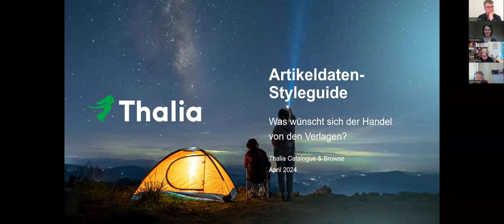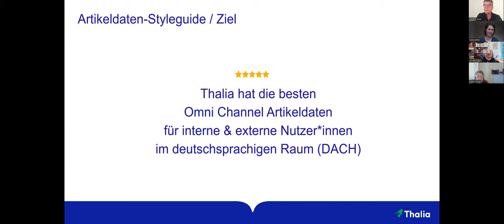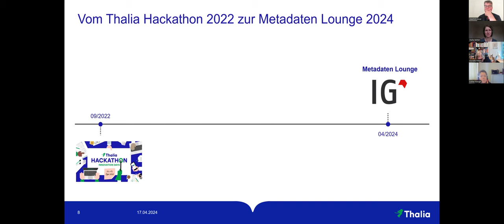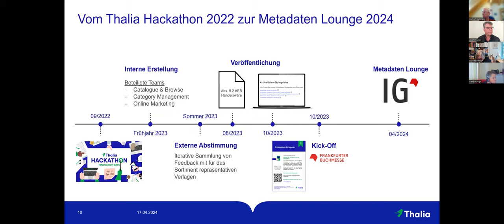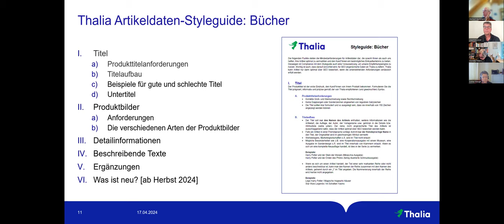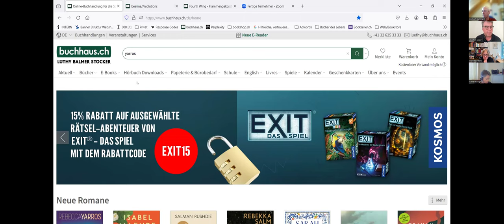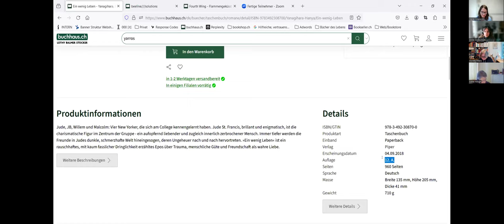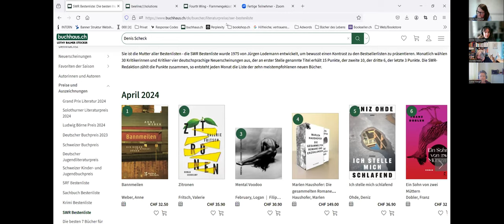Die Metadaten-Lounge: Gute Produktdarstellung – was sich der Handel von den Verlagen wünscht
Die Aufzeichnung der Veranstaltung vom 17. April 2024.